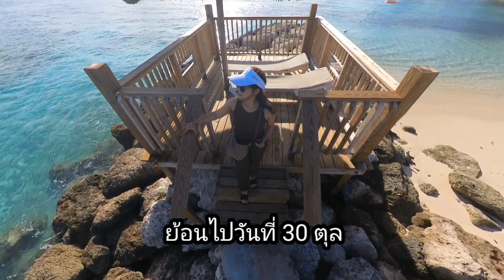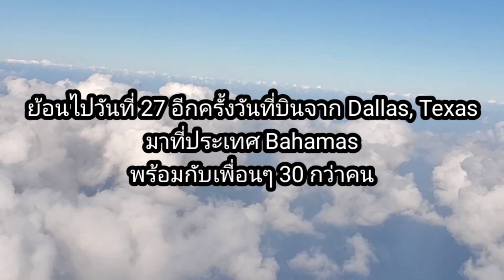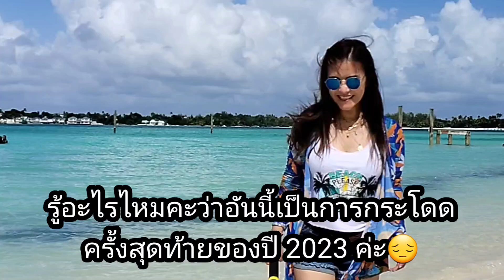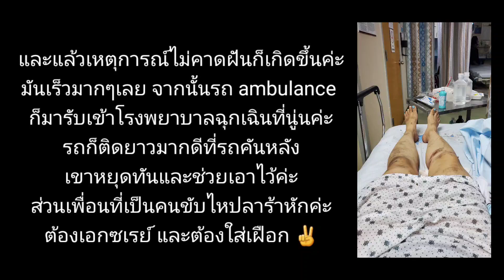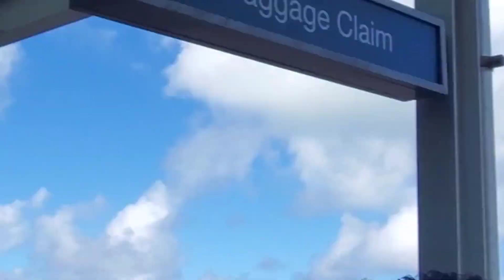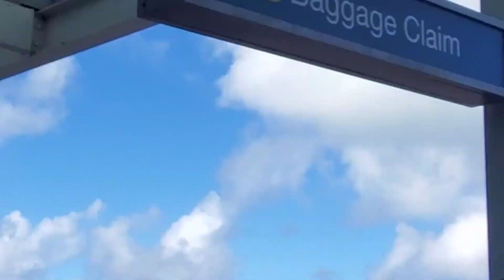Nuch Texas - ทำงานที่อเมริกา บริษัทพาไปเที่ยวต่างประเทศฟรีทั้งทริป | ทำไมเข้าโรงพยาบาลฉุกเฉินที่นั่น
Day 29 - ทำงานที่อเมริกาทางบริษัทที่นี่พาพนักงานทุกคนไปเที่ยวต่างประเทศด้วย ปีนี้ทางบริษัทพาไปเที่ยวที่บาฮามาส 4 คืน 5 วัน ทั้งทริปทางบริษัทออกค่าใช้จ่ายและตั๋วเครื่องบินให้ ทริปนี้ช่วงเช้าบางวันจะมีเข้าประชุมมิตติ้งทำงานนิดหน่อยแต่ส่วนใหญ่ทางบริษัทก็จะมี activity ให้พนักงานทุกคนทำ ถือว่าเป็นทริปที่สนุกมากๆ ถ้าไม่เกิดอุบัติเหตุเข้า immergency hospital ที่นั่น เกิดอะไรขึ้น? ดูคลิปจนจบแล้วจะรู้นะคะ ดีที่ทางบริษัทออกค่าใช้จ่ายทั้งหมดให้ อุบัติเหตุที่เกิดขึ้นไม่ได้บอกคุณสาเลยค่ะเนื่องจากตรงกับวันเกิดคุณสาพอดีเลยค่ะ😔